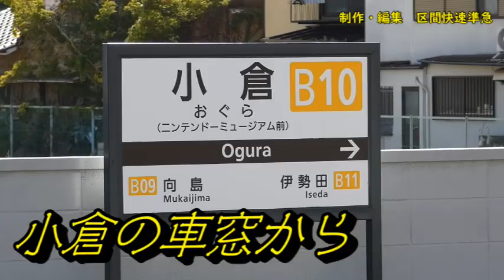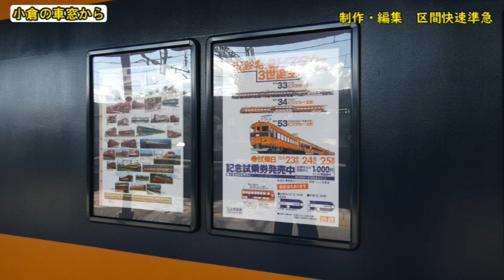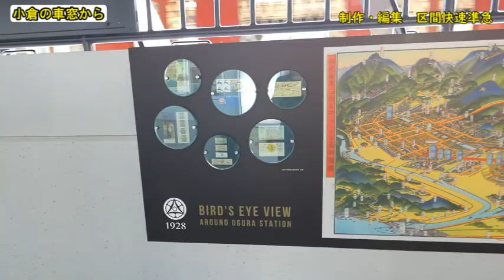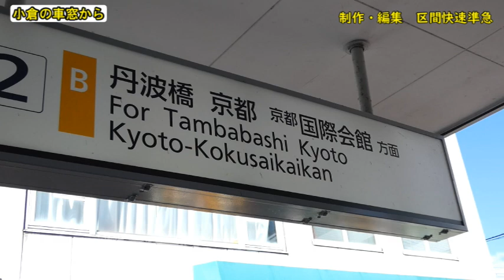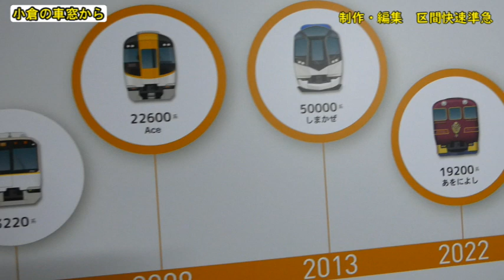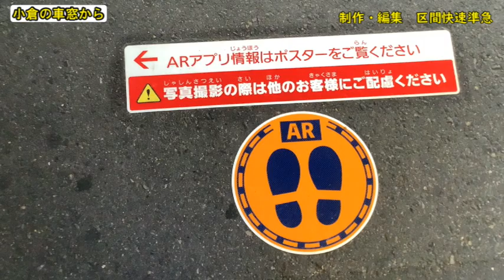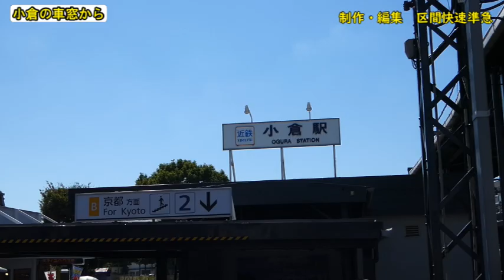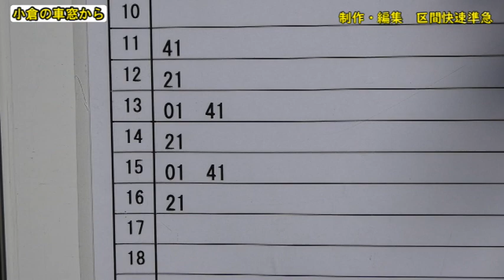【ちかくの車窓から】小倉の車窓から 【あのゲームの博物館の最寄駅】KINTETSU Railway Ogura station / Uji / KYOTO / NINTENDO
近畿日本鉄道京都線の小倉駅が2024（令和6）年9月21日、リニューアルされました。

【リニューアルの概要】
1番のりば（西大寺・奈良・橿原方面ホーム）
18400系を模したモックアップの設置。

2番のりば（京都・国際会館方面のホーム）
改札口を入ったところにある壁に、奈良電気鉄道時代の沿線名所の鳥瞰図の展示。
ホーム上に特急車両に模したポスターギャラリーの設置。

地下道（改札外）
近鉄京都線で活躍した歴代車両のイラスト。

リニューアルした小倉駅の様子を見てきました。

小倉駅のすぐ側に、あのゲームメーカーのミュージアムがオープンしました。小倉駅界隈は賑わってくるのでしょうか。

《ちかくの車窓から　小倉および巨椋池関連》
■小倉の車窓から 【近鉄京都線で待避線を廃止した駅】KINTETSU Railway KYOTO line Ogura station

■JR小倉の車窓から　【JR奈良線103系でかぶりつき（前面展望）　城陽駅→六地蔵駅】JR NARA line

■奈良線の車窓から　【複線化完成したJR奈良線（みやこ路線）の城陽駅→京都駅】JR NARA line / KYOTO

《ちかくの車窓から　再生リスト》

《こちらもご参照に　※リンク切れの際はご容赦ください。》
■ニンテンドーミュージアム

■【近鉄】京都線の歴史絵巻に彩られたリニューアル駅に行ってみた　　（みずくんの乗り物ライフ／みずくんさん）

■鉄道唱歌　東海道線